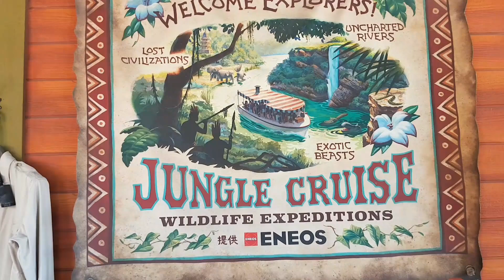Jungle Cruise | Tokyo Disneyland | POV Ride